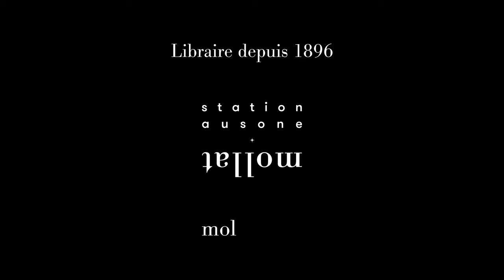Jan Carson - Le fantôme de la banquette arrière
À l'occasion du festival "America" qui s'est déroulé du 26 au 29 septembre 2024 à Vincennes, Jan Carson vous présente son ouvrage "Le fantôme de la banquette arrière" aux éditions Sabine Wespieser. Rentrée littéraire automne 2024.